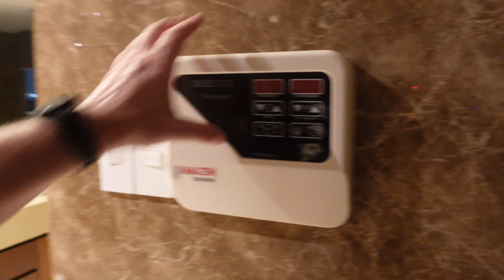Insane 35 Million Dong Penthouse District 3 Saigon (Elevator leads into apartment!)